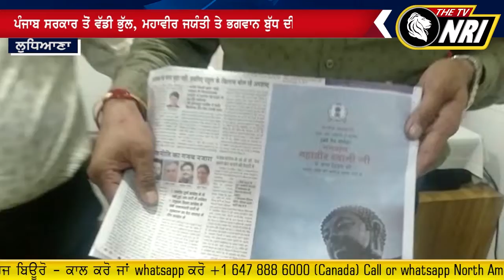Punjab Sarkar ਤੋਂ ਵੱਡੀ ਭੁੱਲ , Mahavir Jayanti ਤੇ ਭਗਵਾਨ Budh ਦੀ ਤਸਵੀਰ ਲਾਈ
Punjab Sarkar Latest News
Punjab Sarkar News
Mahavir Jayanti Latest News
Mahavir Jayanti News